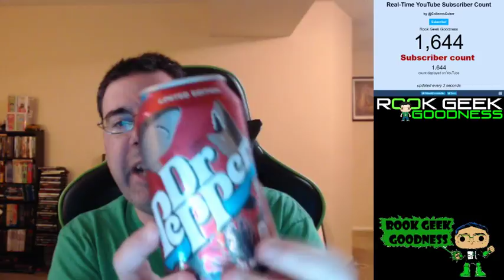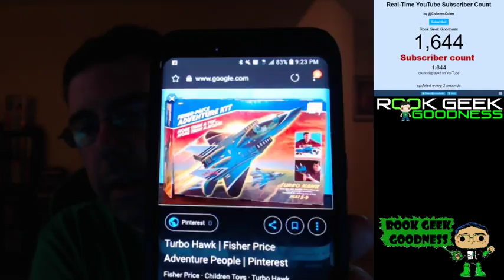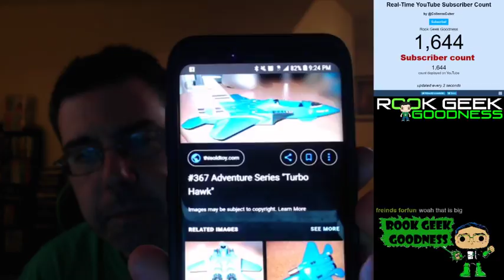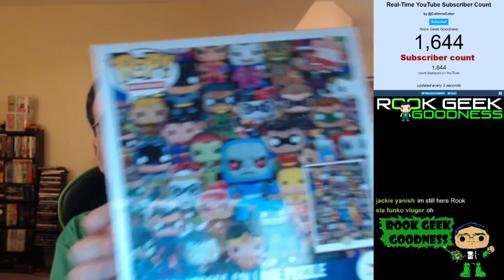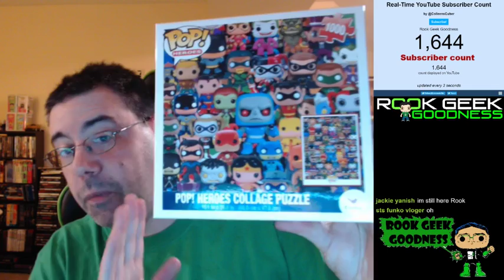Toy Collecting Regrets 7-2-2018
It's Monday and it's stream time.  A viewer requested stream special.  I journey through the way back machine to drum up old memories of toy collecting from my childhood, teenage youth, and adult collecting alike.  I will tell you my stories, but more importantly, I want to hear your stories about your toy collecting mis-steps. Join me for this 1-hour Live Stream. Hosted by yours truly, Rook from Rook Geek Goodness.